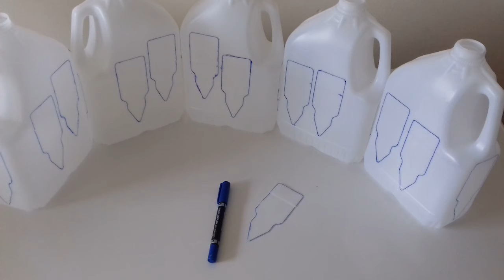FAZENDO MARCADOR PARA NOSSAS ORQUIDEAS ORCHID PHALAENOPSIS CWB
e muito facil de fazer pessoal  vai ficar muito  lindo viu